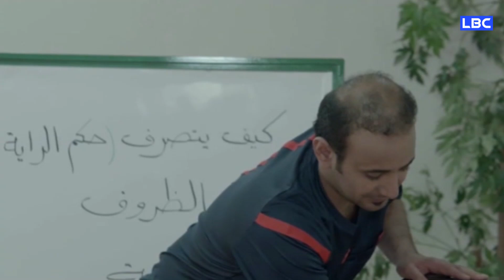سوبر محصل | انا اللى مربط نفسى😂😂